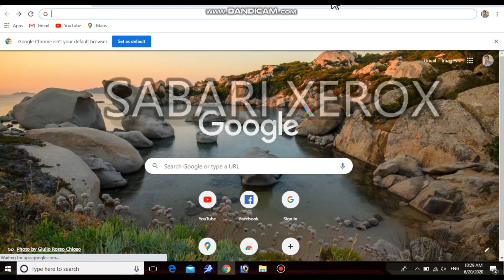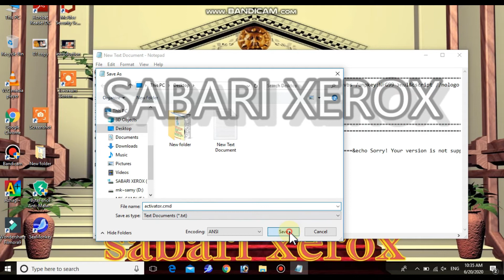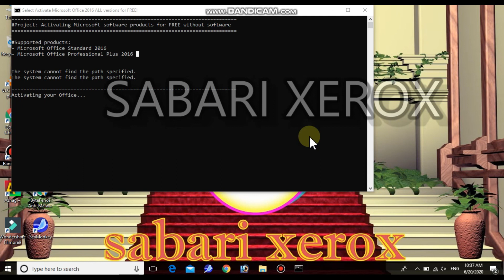Ms office activate without crack & without any activator